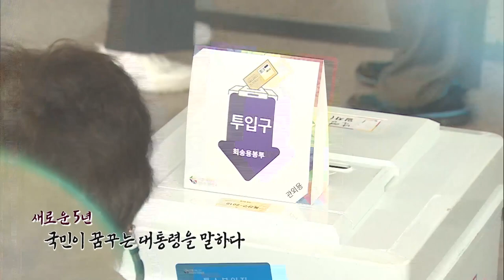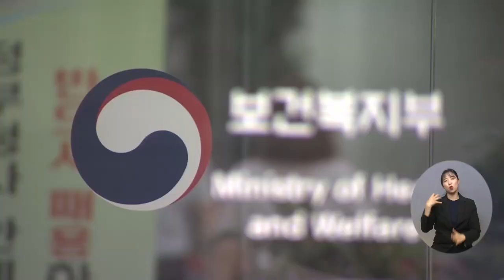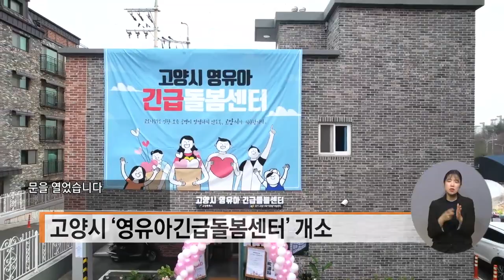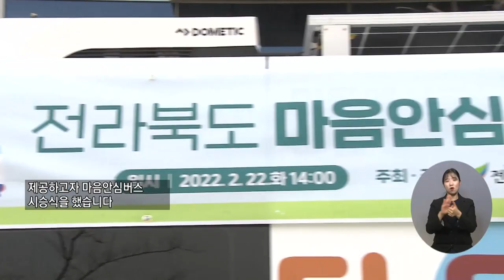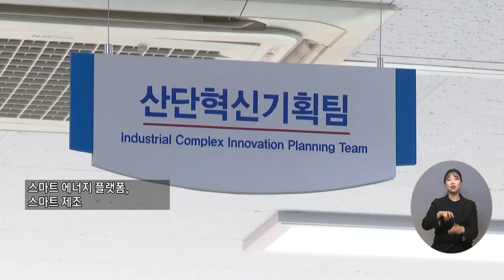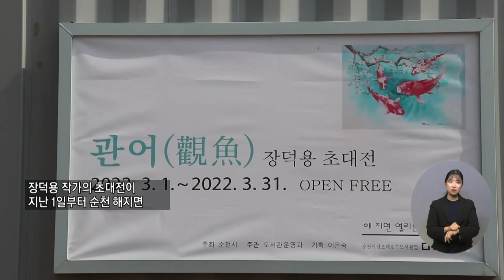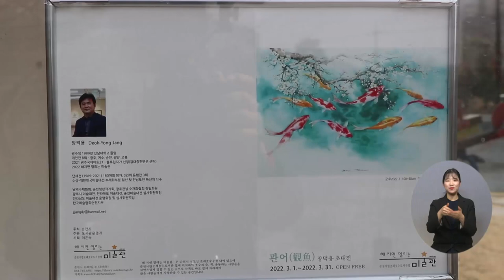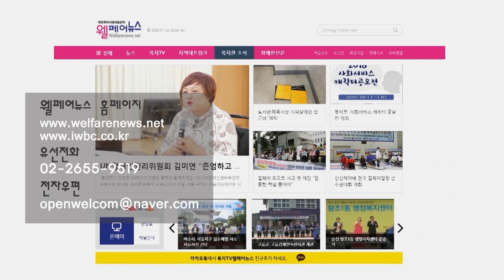복지TV뉴스 1596회 3월9일 (수) 전체영상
주요1) 새로운 5년, 국민이 꿈꾸는 대통령을 말하다

단신1) 2022베이징 동계패럴림픽 개막, 열흘간 열전

주요2) 장기요양기관 돌봄 인력 ‘한시지원금’ 지급_박성용 기자

주요3) 복지부, 이달부터 ‘다함께돌봄센터’ 아침·저녁 2시간 연장_이가현 기자

주요4) 고양시 ‘영유아긴급돌봄센터’, 아이들 방역안전 챙겨_권용찬 기자

주요5) ‘마음안심버스‘로 전북도민 정신건강 검진 _신서유 기자

주요6) 뉴딜2.0 전북형 정책, 군산 스마트 그린 산업단지 출범_신서유 기자

주요7) 충남장애인협회 시‧군 지회장 간담회 열려_김현주 기자

주요8) 광양 고로쇠 채취 본격화…품질관리 철저_문경화 기자

주요9) 장덕용 작가, ‘관어’ 수채화전 열려_이소영 기자